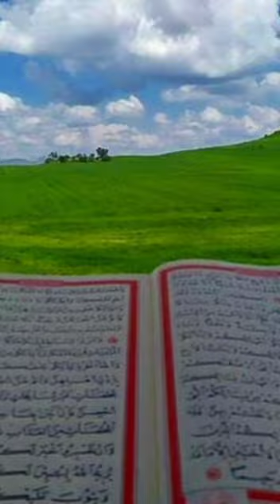Bekirhanlıyam Kurdish Potpori "Ne Güzeldir Bu Bekirhan"